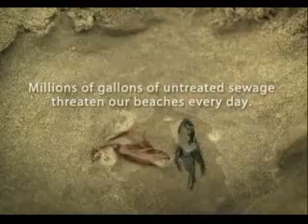Surfrider Foundation - Fish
The Surfrider Foundation has been protecting oceans, waves, and beaches for more than 25 years. Donate to SF on your EarthShare CFC campaign card, number 10642.

Surfrider Foundation is a grassroots international organization dedicated to the protection and enjoyment of the world's oceans, waves and beaches, for all people, through conservation, activism, research and education.